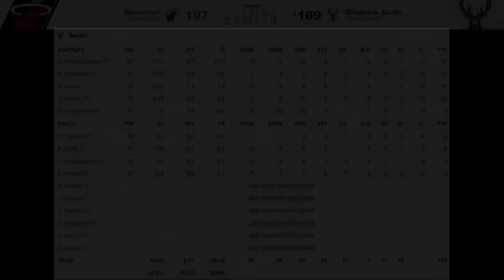[최고의경기] 플레이오프 첫 경기부터 미쳤다!!!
지난 플레이오프에 이어 "버택진" 지미 버틀러의 마이애미 히트가
또 한 번 "녹용왕" 야니스 아데토쿤보의 밀워키 벅스를 상대하게 됐습니다!
연장전까지 갔던 양팀의 긴장감 넘치는 경기!
과연 누가 승리의 미소를 지었을까요?!